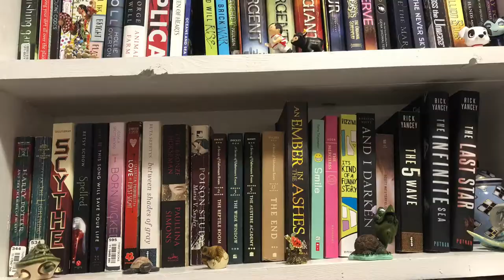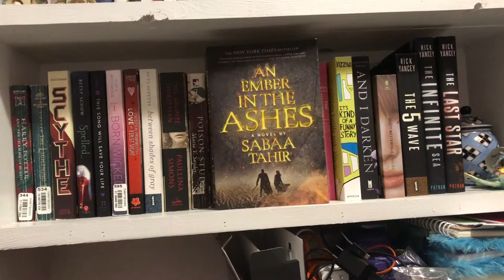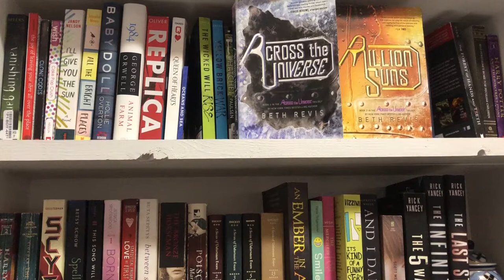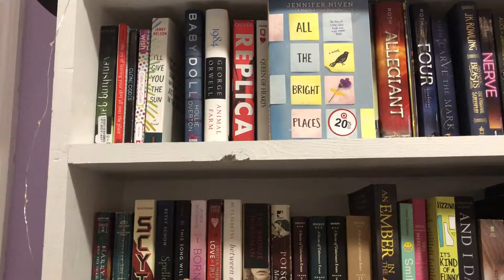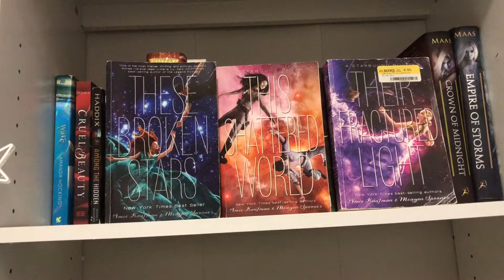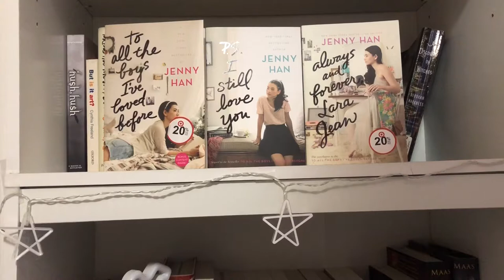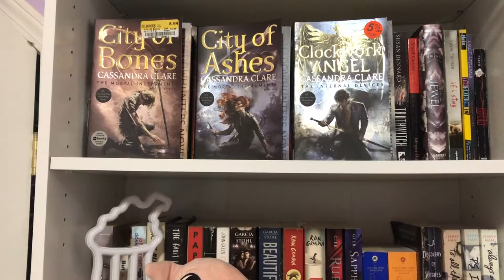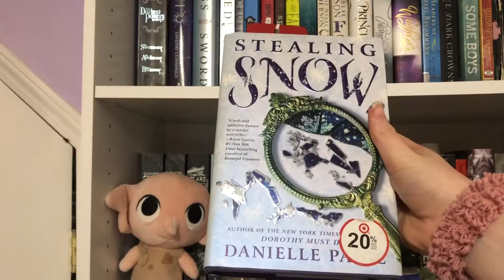first EVER bookshelf tour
Hey guys so I decided to try something so bear with me as I learn and grow.